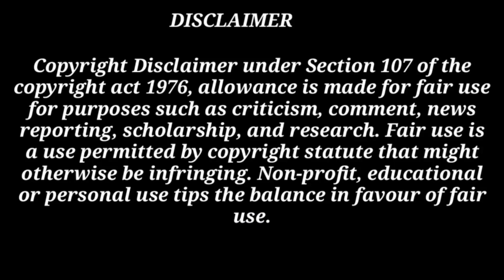I.N "막내온탑" (Feat. Bang Chan, Changbin) | [Stray Kids : SKZ-PLAYER] || Reaction Mashup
Youtube Support Team (READ THIS) ➡ stated in ''Reuse Content Policy'' to reassure monetization (Youtube Partner Program)
x

Help me to buy coffee ☕

💜 SPECIAL THANKS TO THE REACTION💜

.. okay 👌...